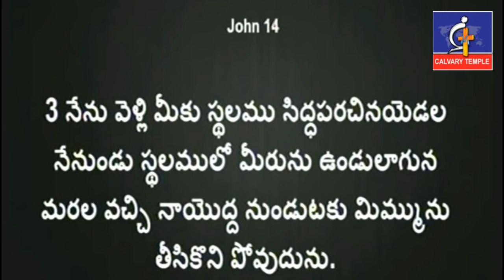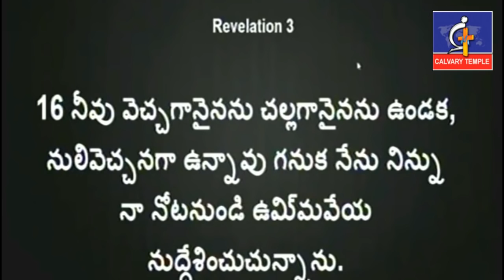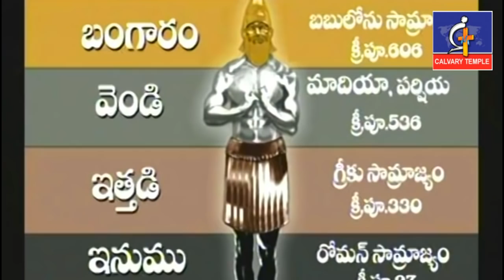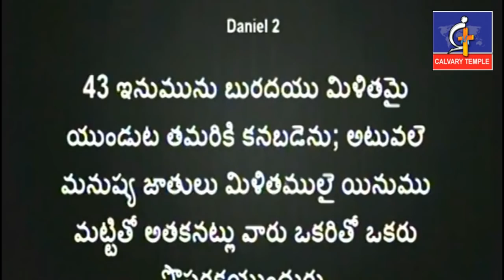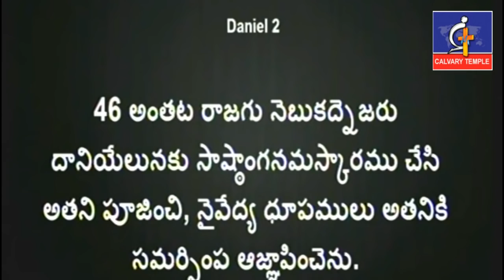ఆఖరి రోజుల్లో మురికైన జీవితమా